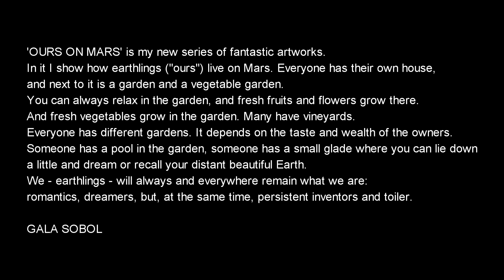Painting "OURS ON MARS #2" by Gala Sobol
'OURS ON MARS' is my new series of fantastic artworks. In it I show how earthlings ("ours") live on Mars. Everyone has their own house, and next to it is a garden and a vegetable garden. You can always relax in the garden, and fresh fruits and flowers grow there. And fresh vegetables grow in the garden. Many have vineyards.
Everyone has different gardens. It depends on the taste and wealth of the owners. Someone has a pool in the garden, someone has a small glade where you can lie down a little and dream or recall your distant beautiful Earth.
We - earthlings - will always and everywhere remain what we are: romantics, dreamers, but, at the same time, persistent inventors and toiler.

I always draw my artwork promptly with pen and ink or marker or gel pen. I never use before it a pencil and an eraser. When you draw like that, the pictures come out very fresh and lively.

I do my artworks only with high-quality materials: professional watercolors on special watercolor paper. I hope that my paintings will delight you for a long time.

Warmest wishes, Gala Sobol

P.S. I pack the paintings unfolded extremely securely in large boxes. No rolled rolls!